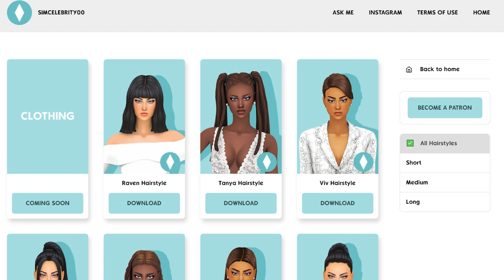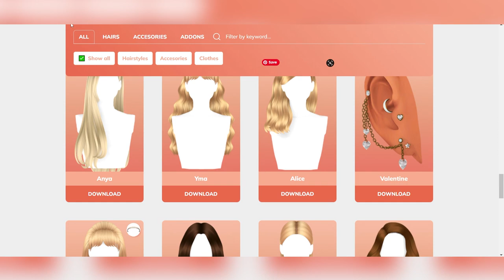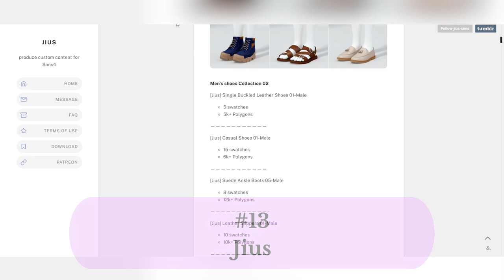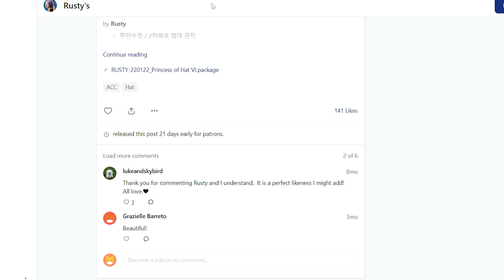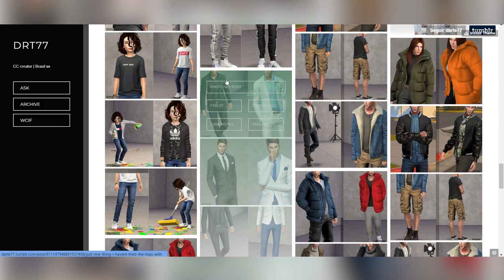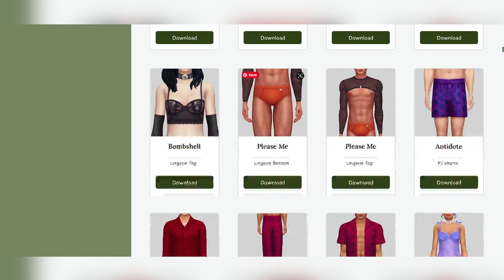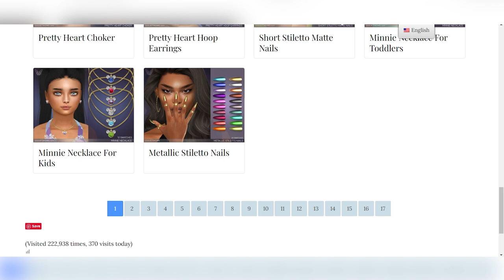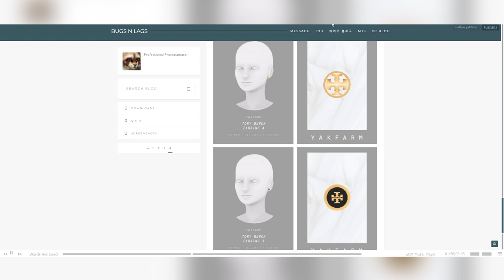30 CC CREATORS YOU MUST CHECK OUT + LINKS | The Sims 4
Today I will be showing you all some of my favorite CC creators!

If you want to check out my Royal Family Series, you can find the links below! (If you are new, I recommend starting with my Season One Recap Video which is also linked below!